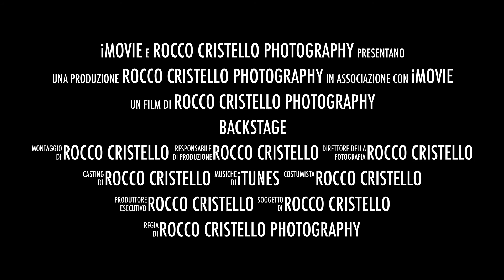Shooting subacqueo Rocco Cristello Photography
backstage dello shooting subacqueo svolto alle terme